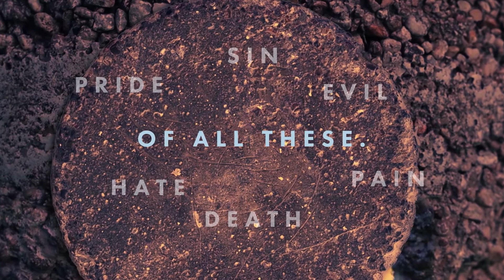Pascua en New Life con Mark y Trina Hankins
¡Únase a nosotros para Pascua en New Life con Mark y Trina Hankins!